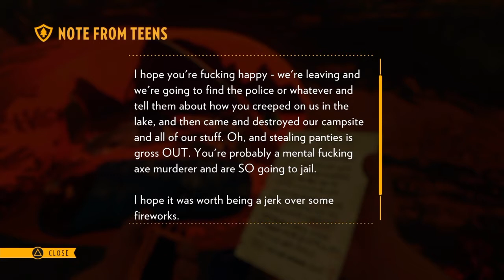Firewatch Gameplay Walkthrough Part 5 PS4